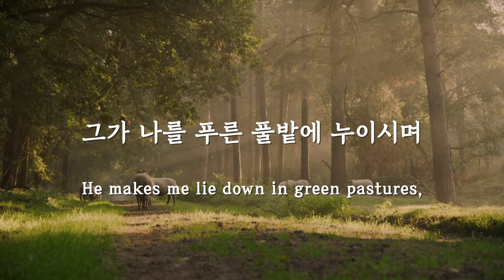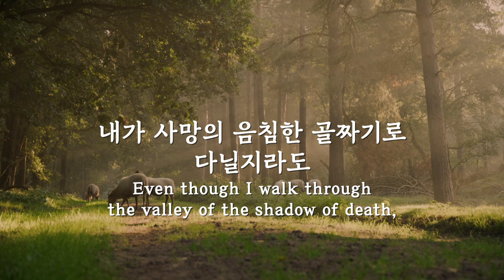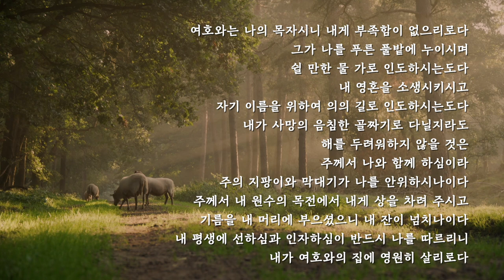파이프오르간 연주와 함께 듣는 시편 23편 Psalm 23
Instagram.com/hayungorgan
Facebook.com/hayungorgan